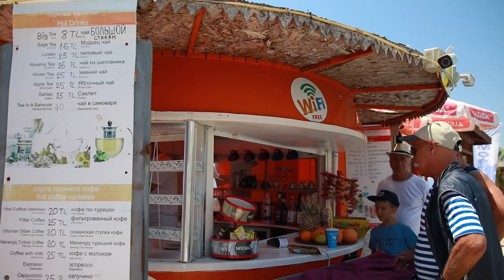Аренда в Алании / Недвижимость в Турции / Дом в Турции 2022